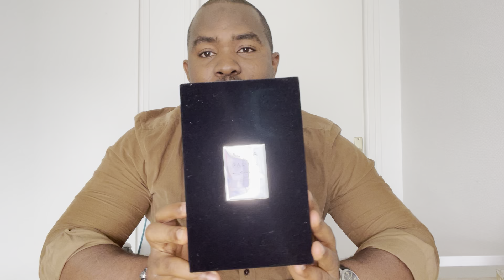Acqua Di parma Note Di Colonia V, le N*1 de ma collection